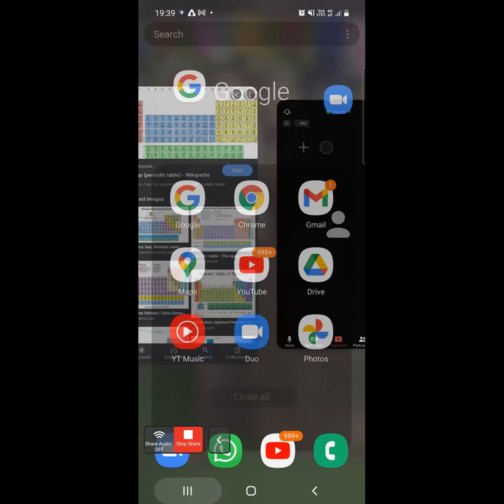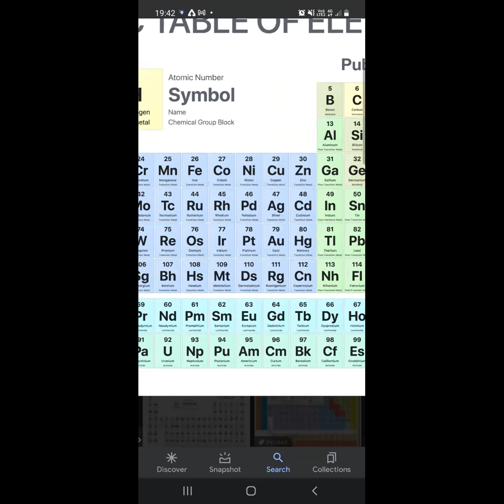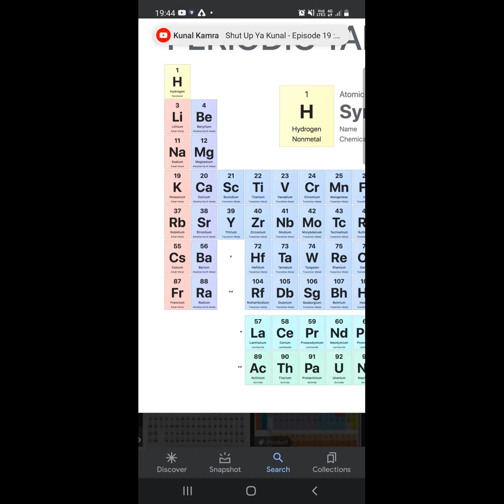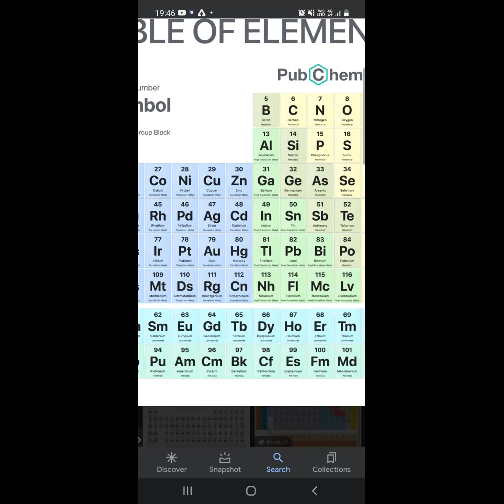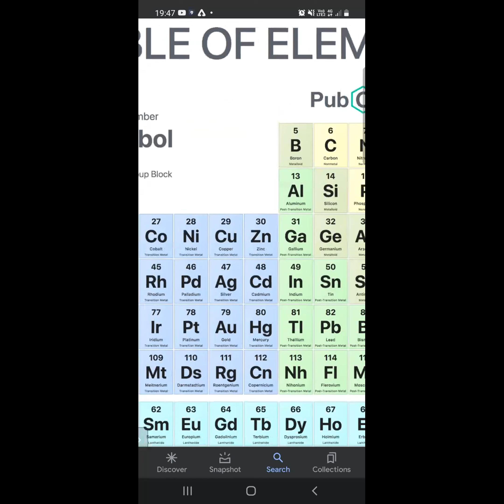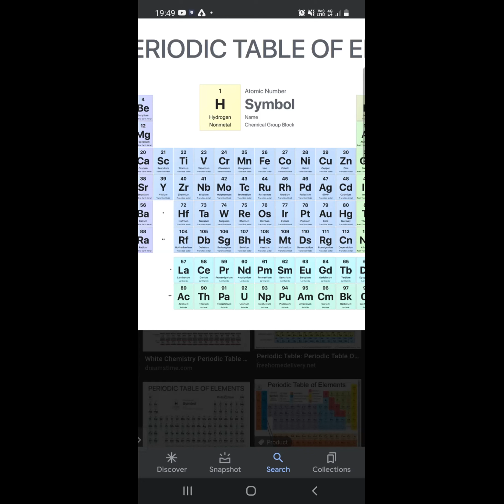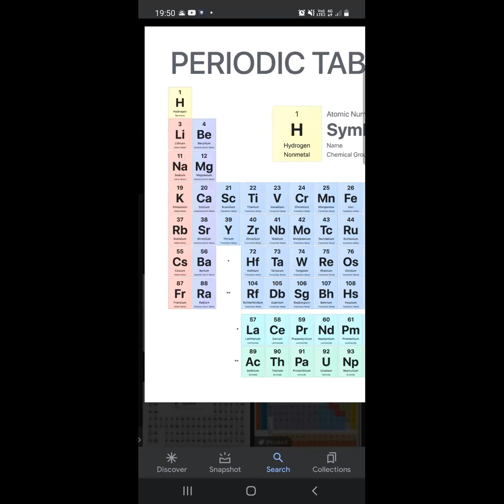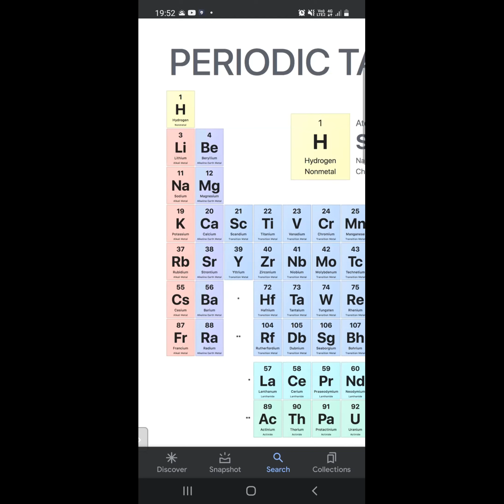Learnivio | Chemistry | Lect 1 | Faniya | 28-12-2021